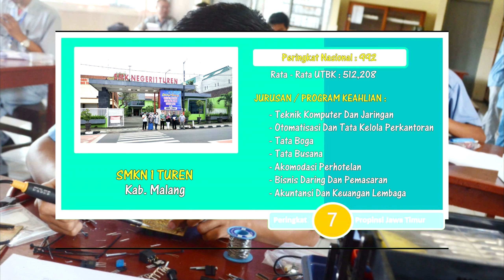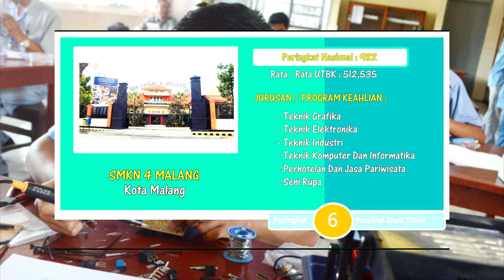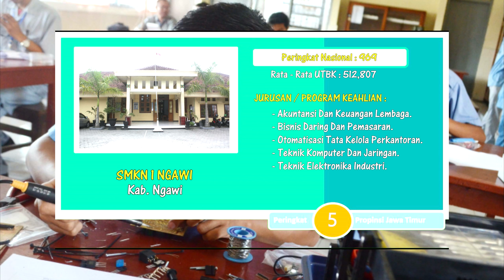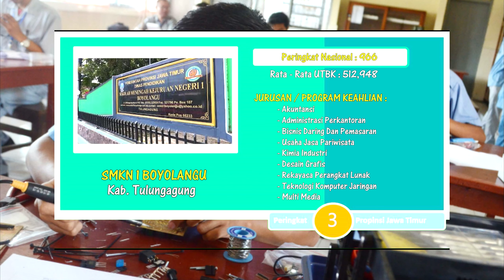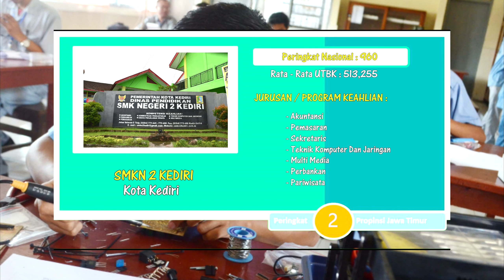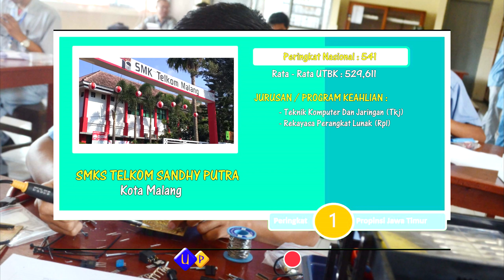DAFTAR SMK TERBAIK DI JATIM JAWA TIMUR | REKOMENDASI SEKOLAH PILIHAN UNTUK PPDB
DAFTAR SMK FAVORIT ATAU SMK TERBAIK DI JATIM | REKOMENDASI SEKOLAH PILIHAN UNTUK PPDB

Halloww Sobat Udut Project

Pada video kali ini, team Udut Project akan menyajikan informasi tentang SMK Favorit Jatim atau Jawa Timur. Kami sajikan data dari 7 besar SMK terbaik di Jatim yang masuk 100 besar ranking Nasional.

Mudah-mudahan informasi pada video ini bermanfaat untuk kamu lulusan SMP yang saat ini masih mencari pilihan untuk menentukan Sekolah Lanjutan Tingkat Atas / SLTA.

Silahkan ditonton videonya sampai selesai.

terima kasih